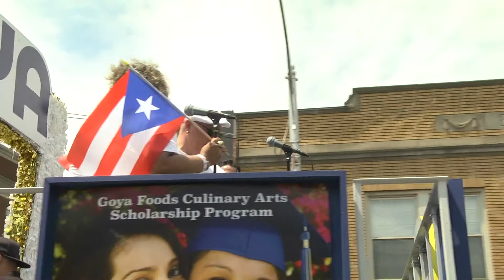2018 Greater Hartford Puerto Rican Parade